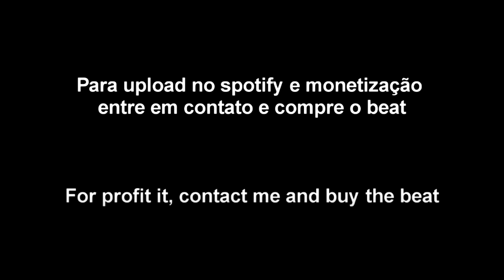[FREE] Abbot x Yunk Vino x Aka Rasta x Sidoka Type Beat - Ace (prod. KJBeats)